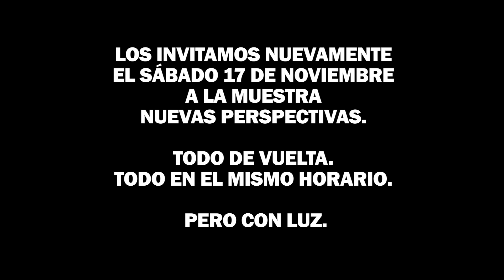Algo inesperado en la Muestra de Arte y Diseño...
Esto es lo que pasó y lo que va a pasar...

MUESTRA DE ARTE, DISEÑO y TECNOLOGÍA - Conferencias, Talleres, Encuentro con Profesionales y más. Nueva Fecha: Sábado 17 de Noviembre de 17 a 21 hs.